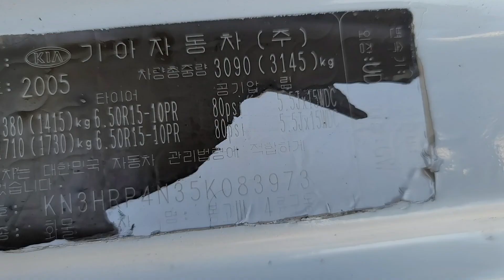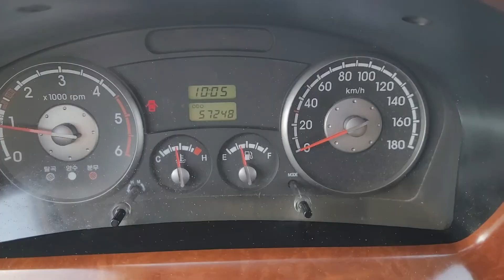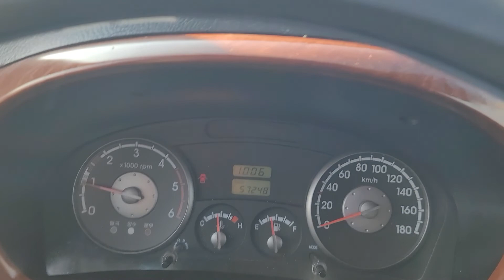BONGO KN3HRP4N35K083973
Autoleader